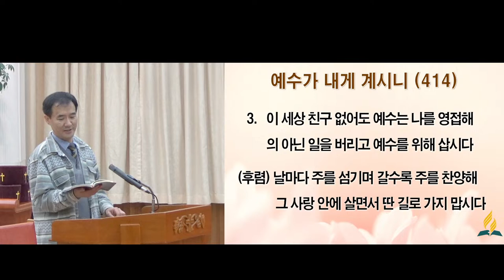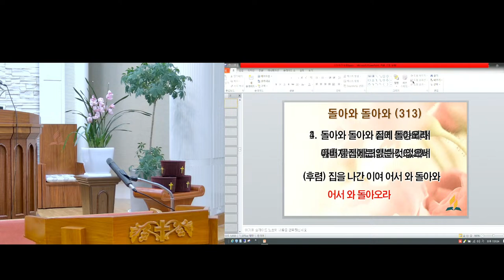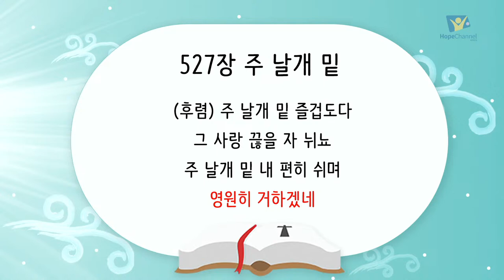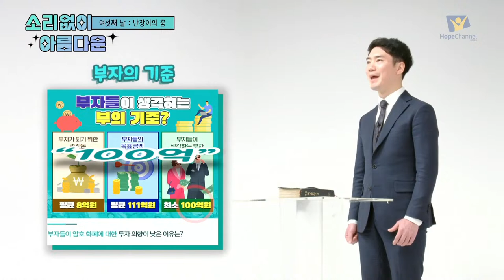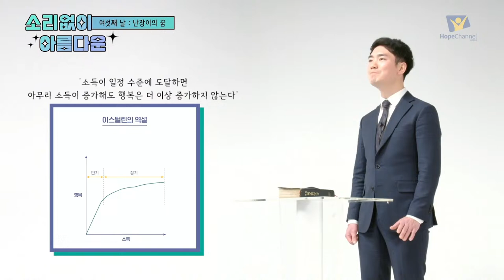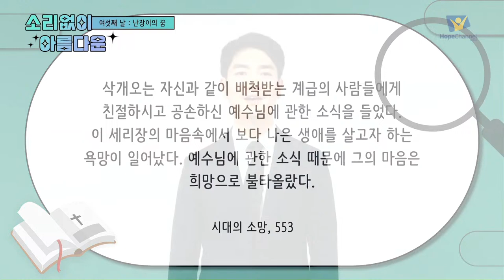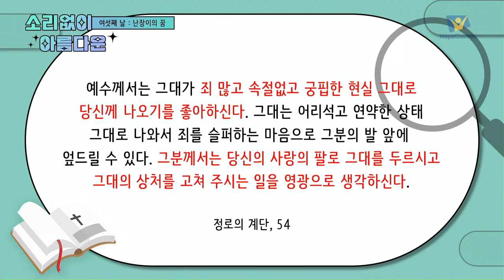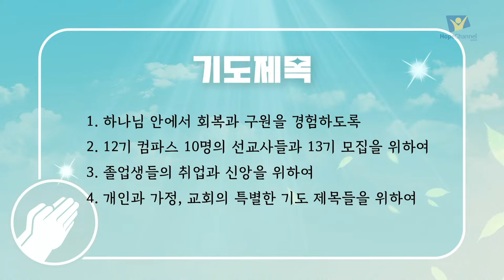안식일 환영 예배 (2024년 3월 22일) - 청주중앙 재림교회 실시간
제목: 교과
설교: